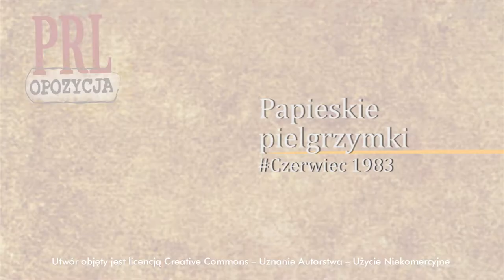Alicja Ratuszna | Papieskie pielgrzymki | Czerwiec 1983